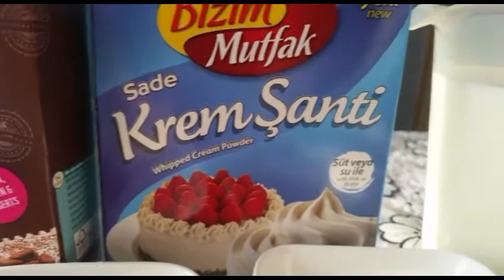شريني لوقمه ت پاشا /Lokm Pascha| خواردنی کوردی و هەمەرنگ